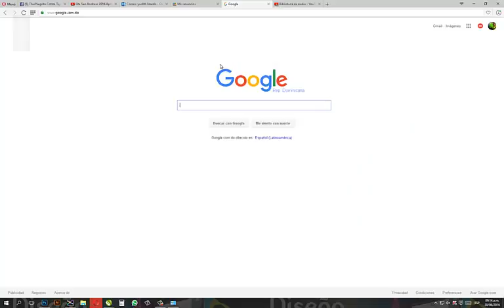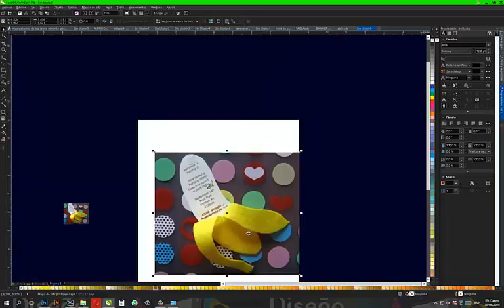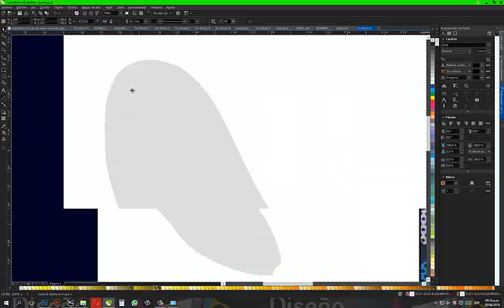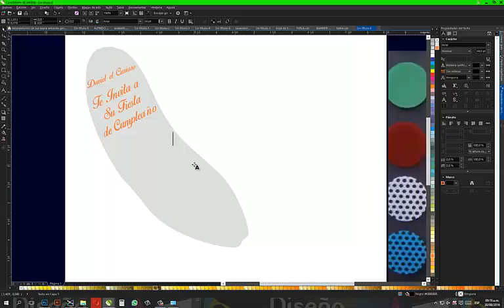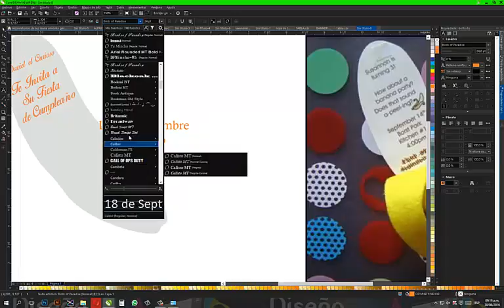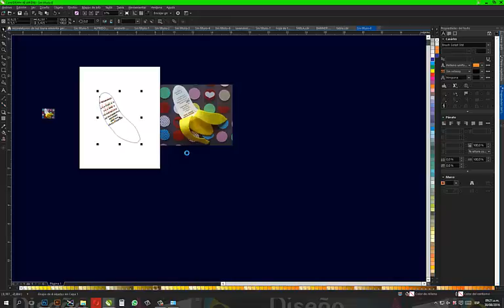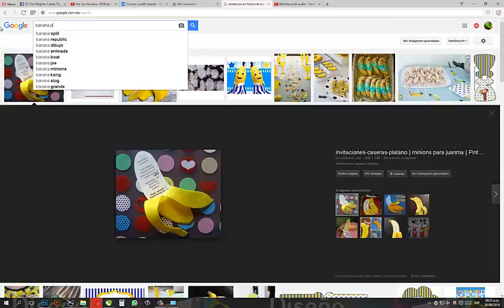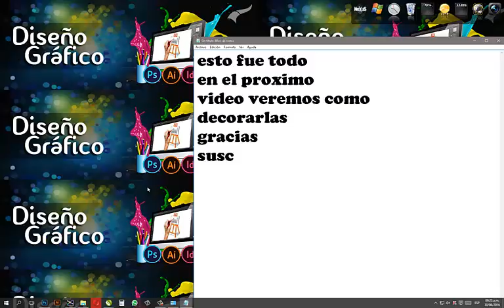Hacer Invitaciones en Formas Diferentes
MAS REACCIONES
corel draw

Todo el Contenido De Este Canal esta Protegido Bajo derecho de Autor.